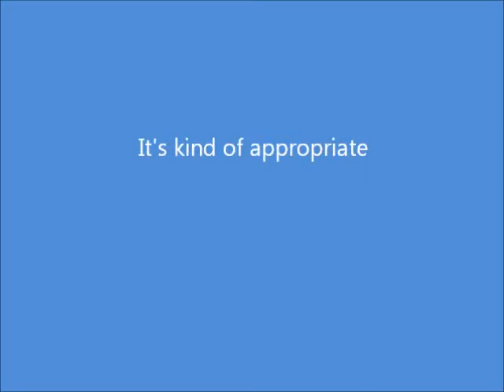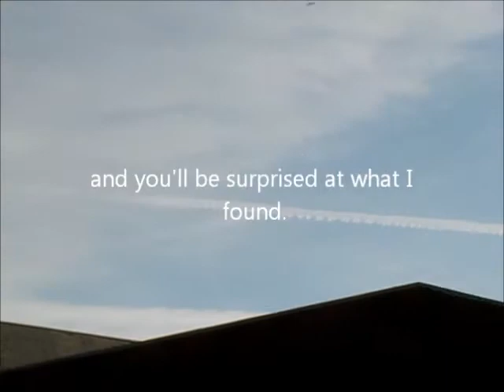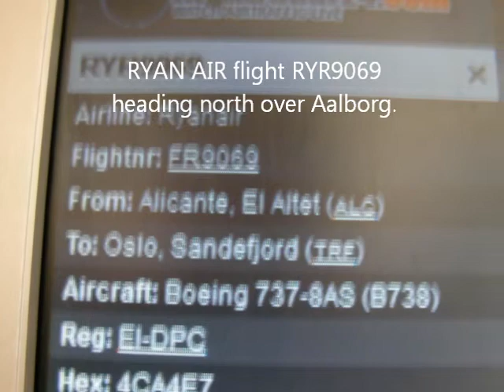Danish Chemtrails 5 June 2011 (Thank you Ryan Air)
Thanks to all of you who watch these videos. my friend Carol brought my attention to the video listed below. Peace and blue skies to all of you.

G. Edward Griffin (Reality Zone May 26 2011) writes:
"There are some who are convinced that spraying is done by planes performing routine commercial services, but I have not considered that to be likely in view of the huge amount of chemicals needed for such missions and the difficulty in concealing the mixing of chemicals with jet fuel, to say nothing of the effect it would have on fuel performance and damage to the engines."

Video of reported Easyjet spraying on commercial flight from Athens to London (videoed by Yanna Myrat of Volos).